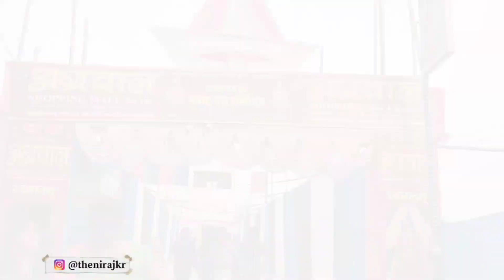राजा के चिता पर बना है अनोखा मंदिर || The Temple Is Built On The Crematorium 😱|| देखकर होश उड़ जाएगा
Hello This is my 8th vlog video
In this video you will see beautiful temple
This temple is popularly known as Shyama Mai temple. The temple of Shyama Mai has been built on the pyre of Maharaja Rameshwar Singh in the cremation ground and is an unusual phenomenon in itself. Maharaja Rameshwar Singh was among the seeker kings of Darbhanga Raj family. Due to the name of the king, this temple is known as Rameshwari Shyama Mai.
The temple was established in 1933 by Maharaj Kameshwar Singh of Darbhanga.

Address : Near Lalit Narayan Mithila University, Raj Campus Darbhanga